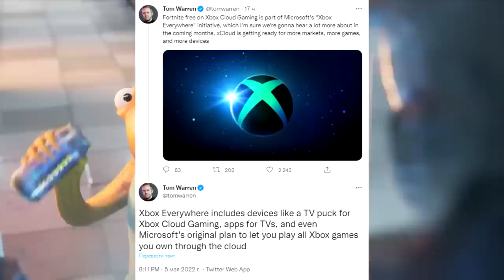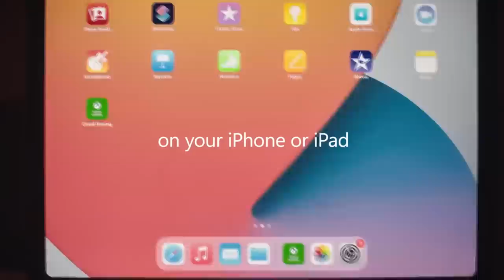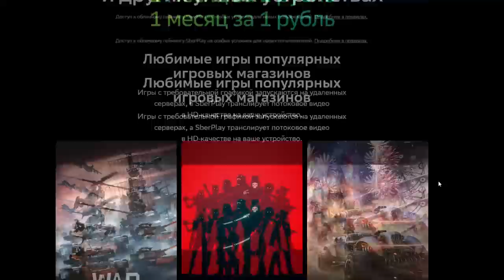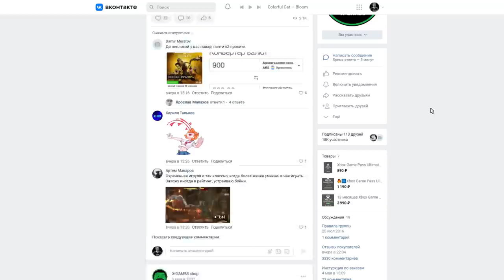ЭТО НОВЫЙ XBOX | «КОНСОЛЬ» в 2023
Расскажу о новом устройстве Microosft, которое скорее всего будет являться частью консолей Xbox. Устройство будет дешевое, и с его помощью вы сможете поиграть на своем тв в любые игры xbox.